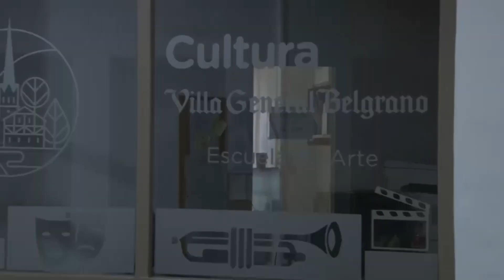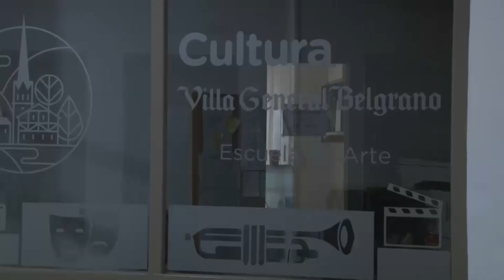GABRIEA CACHAYU MEJORAS EN LA ESCUELA DE ARTES